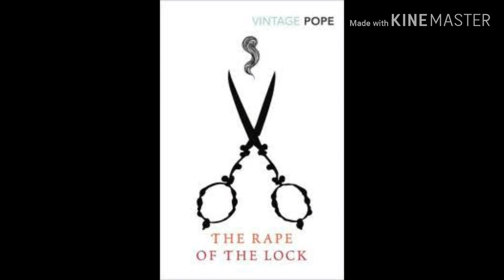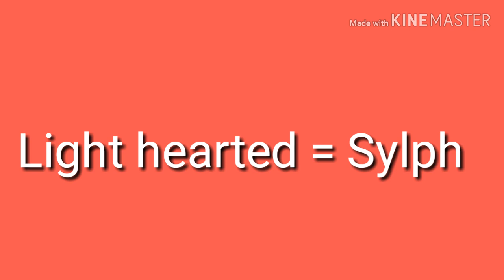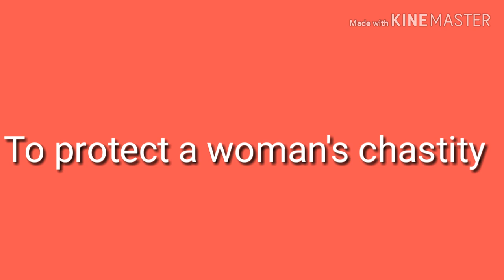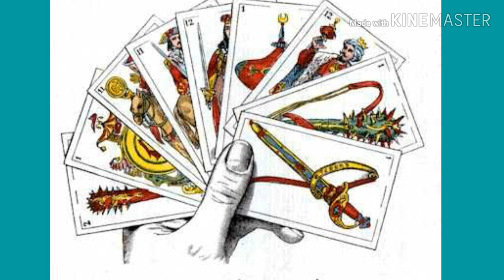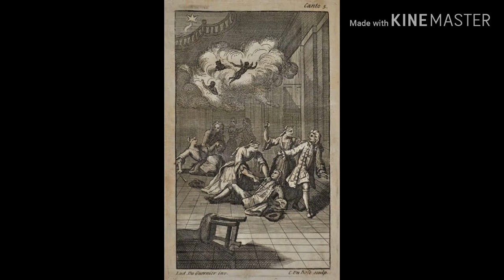The Rape of the Lock. Summary and critical analyse in Tamil.line by line expalination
Analyse of summary,  classical age, mock epic elements, social satire etc